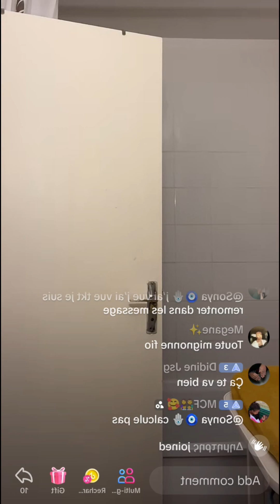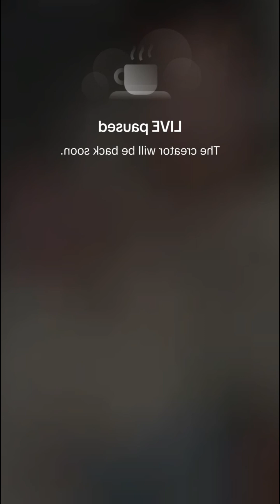Pretty Gorgeous Periscope 203💕